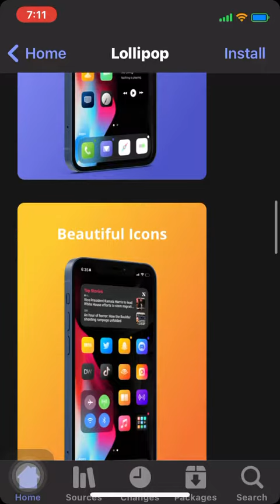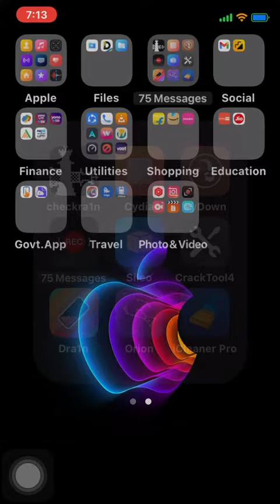Lollipop Theme for iphone.